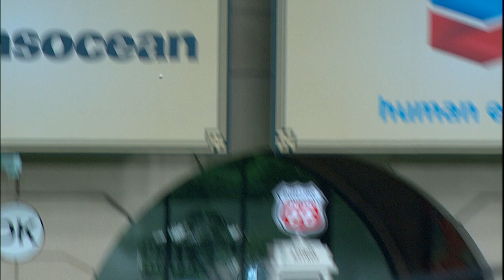Pirates bash 5 homers in win over Astros | Pirates-Astros Game Highlights 6/27/19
Daily Recap: Kevin Newman, Josh Bell and Starling Marte smacked three of the Pirates' five home runs in the 10-0 win over the Astros